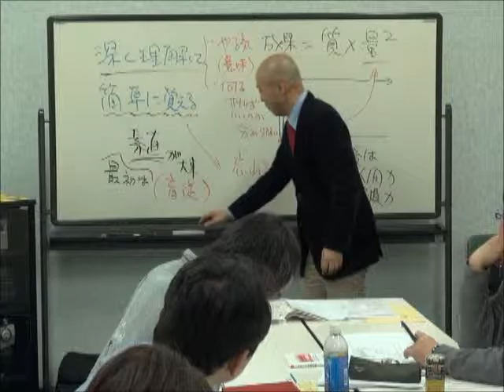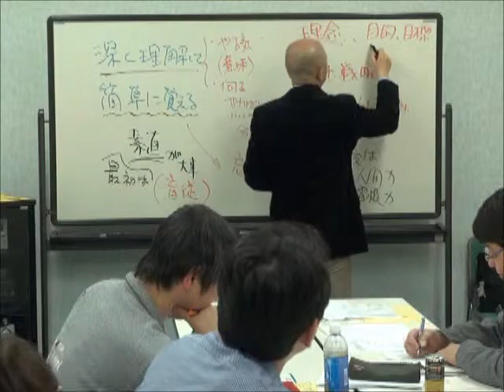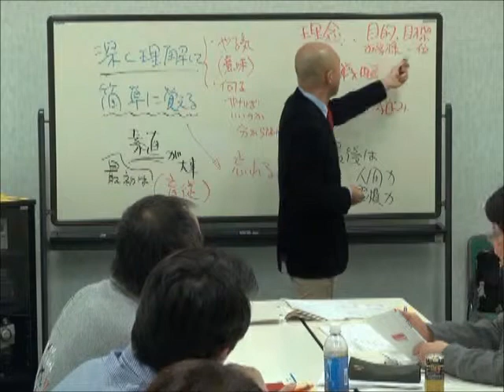ランチェスター人づくり4月-15 社員の自主性のもとになるものは 東京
◆皆さん、こんにちは、東京経営戦略大学・西村謙二　です。
月に一回開催している「人づくり協議会」の様子です。
4月１（は開催月、そのあとの番号は【動画】の順番です。
1から見ていくとだいたい順番に見られます。）

竹田陽一ランチェスター系セミナー講演・集客東京No.1
ドラッカー×ランチェスター＝最強の経営戦略を教えています。

◆告知たった２日間で１３名をお集めたセミナー　５月２３日開催ですが、
本日４月１９日の段階でお申込み４０名を超えました！
後、12名に残席なりました。